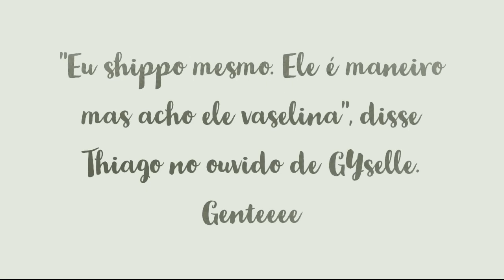THIAGO DIZ QUE SHIPPA GYSELLE COM O SUÍTA MAS CONFESSA QUE FICARIA COM CIÚMES